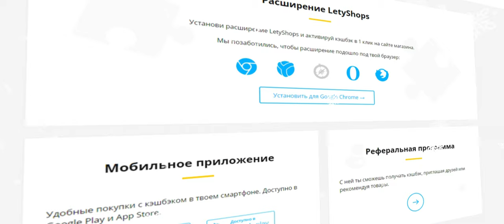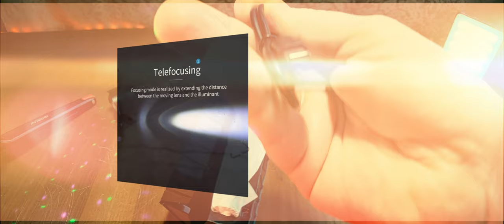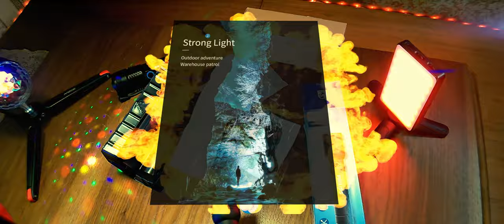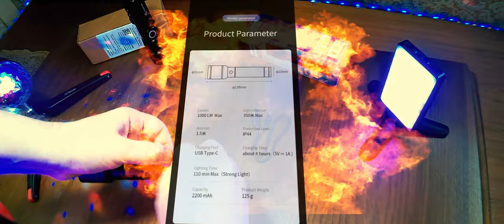Фонарик Philips SFL6168 с оптическим зумом. Чё, за МАЯЧОК!)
Фонарик Philips SFL6168 с оптическим зумом.
Описание
• 4 режима освещения: Фонарик имеет 4 различных режима освещения на выбор, что позволяет регулировать яркость в соответствии с вашими потребностями.
• USB C перезаряжаемый: Фонарик заряжается через USB C, поэтому его удобно заряжать на ходу.
• Водонепроницаемый: Фонарик водонепроницаем, что делает его подходящим для активного отдыха, такого как кемпинг и походы.
• Регулируемое фокусное расстояние: Фонарик имеет регулируемое фокусное расстояние, позволяющее сфокусировать луч на определенной области.
Характеристики продукта:
Метод зарядки: встроенный аккумулятор 18650, зарядка Type-C с помощью зарядного кабеля
Емкость аккумулятора: 2200 мАч
Уровень водонепроницаемости: IP44
Цветовая температура: 6500 К
Выносливость: сильный свет 110 минут
Функция напоминания о низком заряде батареи, алюминиевый сплав
Скользящий зум: скользящий ролик может регулировать тип света.

0:00 Введение. Чё, где и как.
1:11 Реклама
1:25 Распаковка и демонстрация
6:32 Демонстрация ремешка и подключение кабеля
7:07 Заключение
7:49 PS. С Новым годом 2024 и Рождеством!)